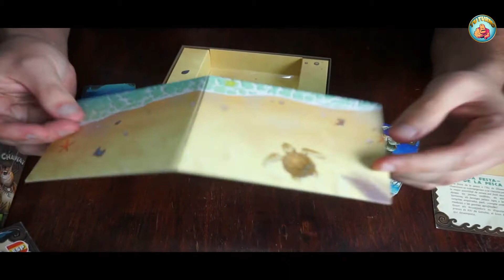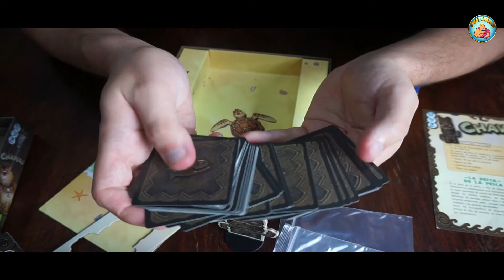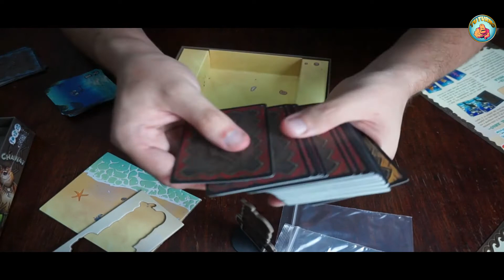Chawai- Unboxing Español- Tu Turno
En la isla de Chawai se acerca la fiesta de la pesca, y todos sus habitantes se sumergen en la Laguna para conseguir la mayor cantidad de peces. En este divertido juego, tendrás que conseguir atrapar las pequeñas sardinas, los extraños peces linterna, los feroces peces tigre o a los majestuosos atunes emperador pero, ¡ten cuidado con las medusas indigestas o las gaviotas ladronas!